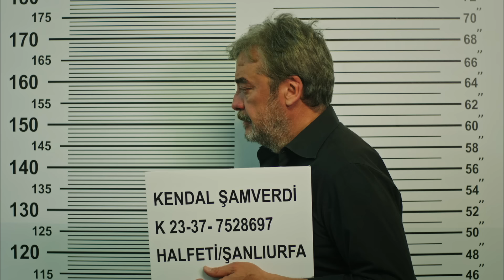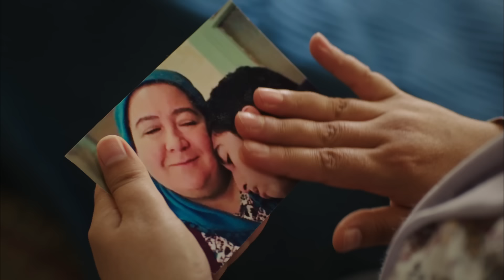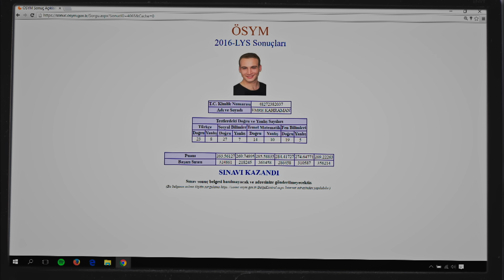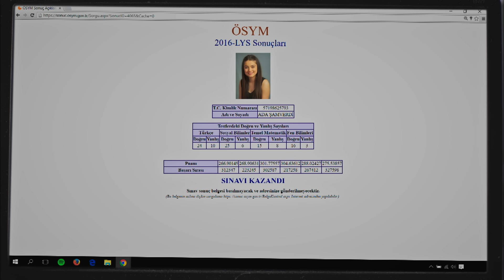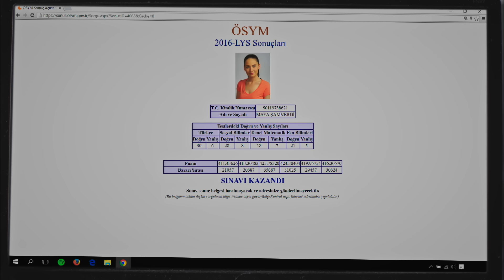Rosa Negra - Capítulo 329 (HD) En Español